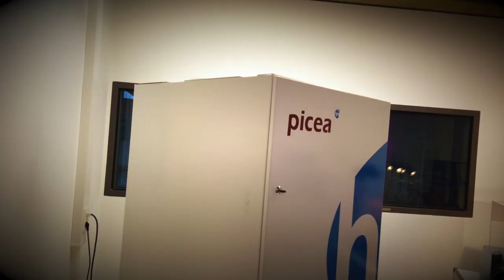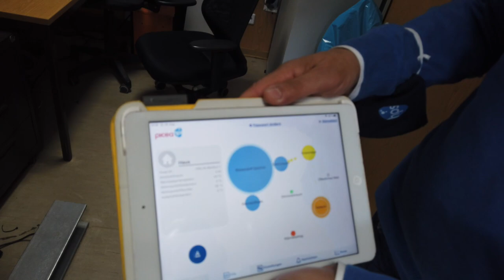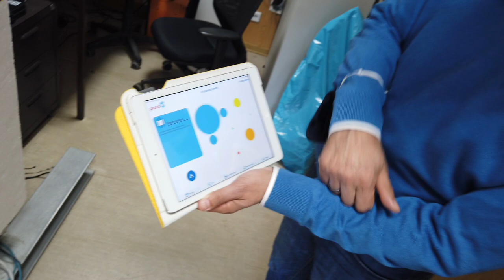Funktion des Photovoltaik-Wasserstoffsystem PICEA | Home Power Solutions | H2 Speicher für zuhause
Mit PICEA bietet die Firma Home Power Solutions eine Möglichkeit für ein und Zweifamilienhäuser für eine eigene, autarke und saubere Stromversorgung.

Licht, Wärme und Luft werden durch das intelligente Energieversorgungssystem von HPS zuhause verfügbar. 100% emissionsfrei, ganzjährig und transparent verspricht dabei der Hersteller.

In diesem Video geht es um die Funktionsweise und Details der gesamten Anlage.